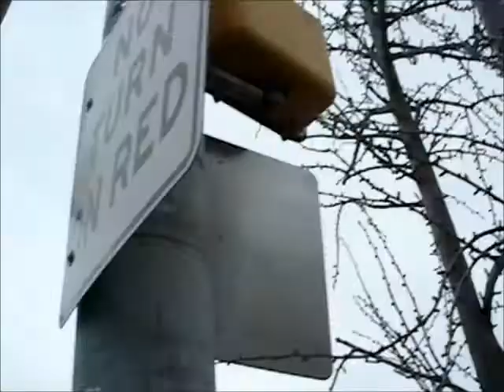NJ Transit 2001 MCI D4000 #7565 on Route 409 1-11-2012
NJ Transit MCI D4000 #7565 on Route 409 to Trenton at Vine and 10th Street in Chinatown Section of Philadelphia

Power by Detroit Diesel Series 60 engine with Allison B500 transmission with Jake Brake Engine Brake